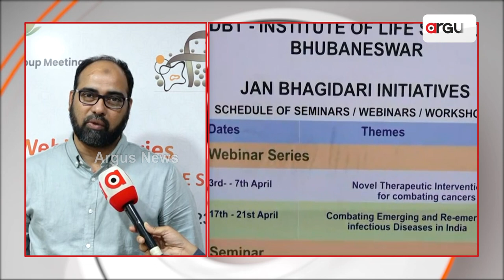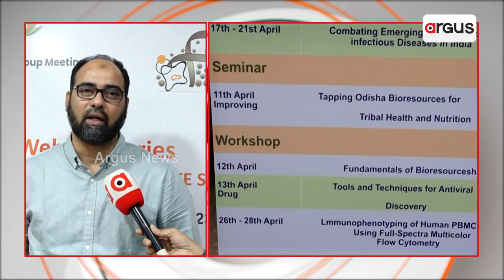Jan Bhagidari Program Held In Institute of Biology